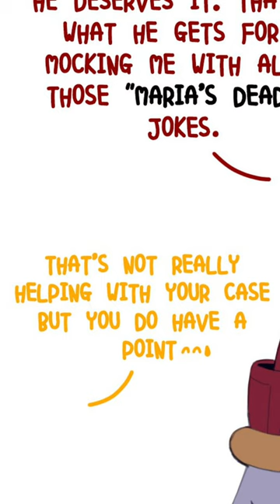SONIC'S DEATH?! | SONIC MINI COMIC DUB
GO SUPPORT THIS LOVELY PLEASE! c:
COMIC ARTIST:

GRAPHIC DESIGNER: @leahfantasies
EDITOR : @leahfantasies

OUR LOVELY SONIC CAST:
@leahfantasies As Amy Rose
@thearcanetraveler6683 As Shadow The Hedgehog
@shadamylover9572 As Tails